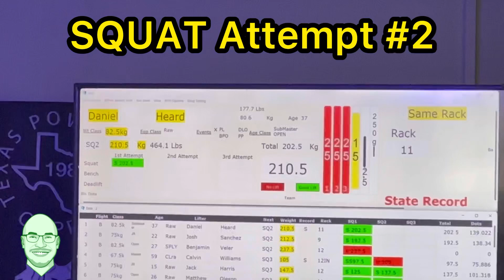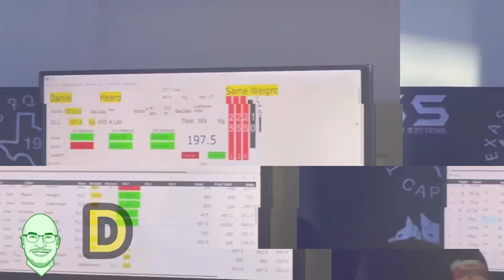USPA - TX - DANIEL HEARD (short version)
Squat Max: 217.5 kilograms/479 lbs
Bench Max: 147.5 kilograms/325lbs
Deadlift Max: 212.5 kilograms /468lbs

🥇🏆 Division: SubMaster’s 35-39